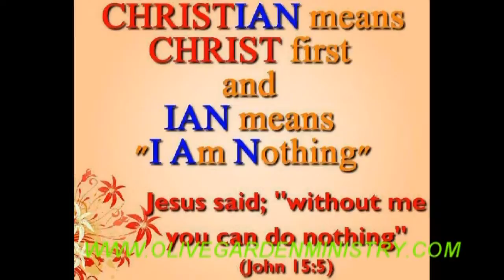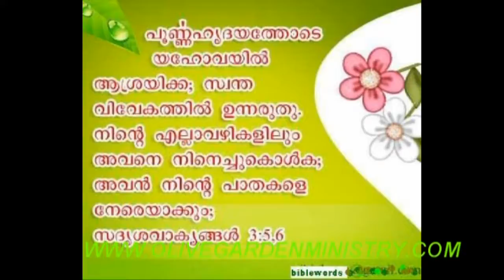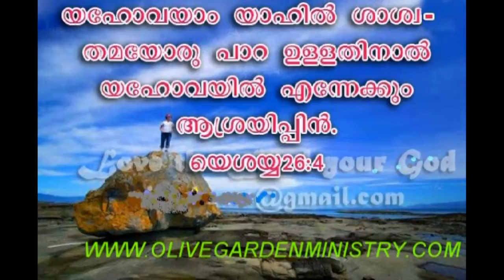MALAYALAM CHRISTIAN SONG (ENTE ASRAYAM)